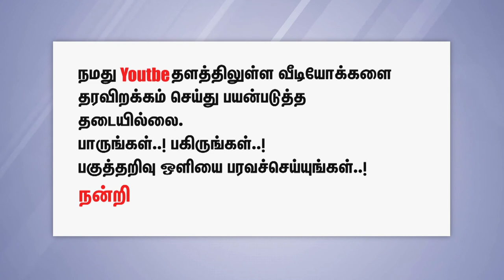ஆன்மீக அரசியலை அனுமதித்தால் மீண்டும் 18ம் நூற்றாண்டுக்குப் போகவேண்டியதுதான் - வழகறிஞர் மதிவாணன்